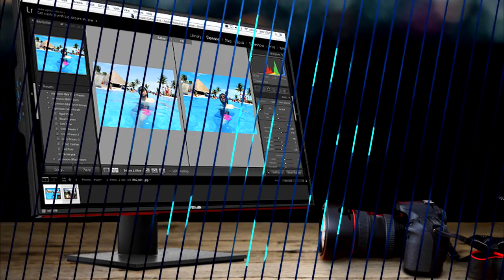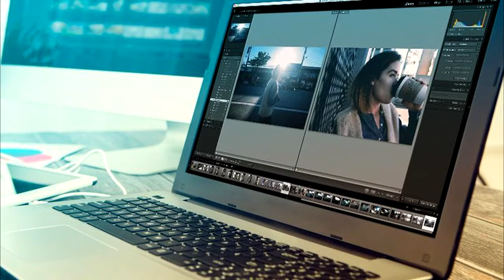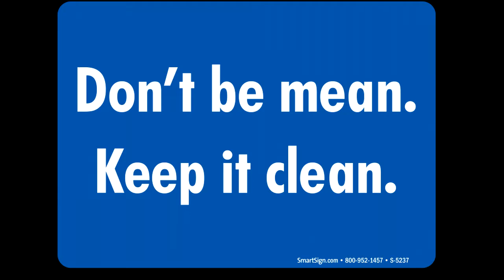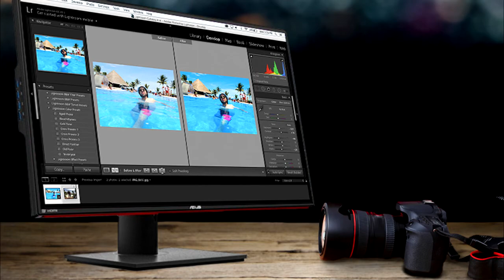Top 10 Do's and Dont's Of YouTube (1000 sub celebration!) Repost sorry...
Thank you all for the support and love! Good luck on your own channels!
Claim- Fair use: Copyright Disclaimer Under Section 107 of the Copyright Act 1976, allowance is made for "fair use" for purposes such as criticism, comment, news reporting, teaching, scholarship, and research.